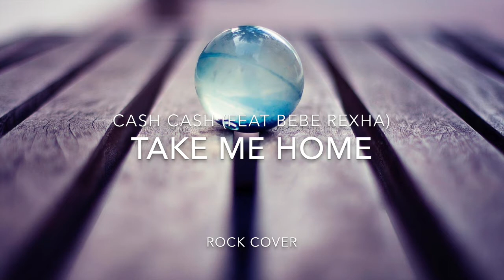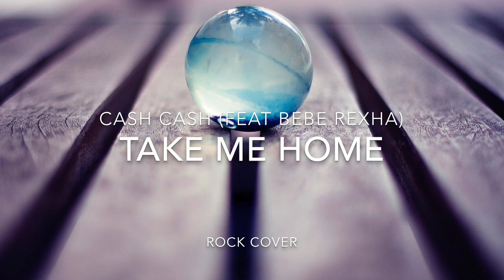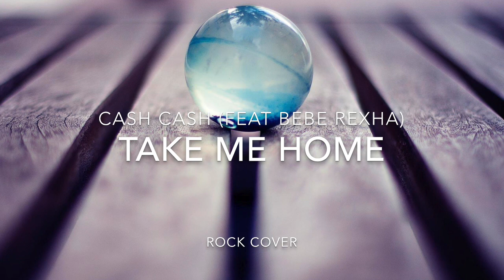Cash Cash (feat. Bebe Rexha) vs Fyrewerkx - Take Me Home (Rock Cover Remix)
Rock Cover of Cash Cash's "Take Me Home" featuring Bebe Rexha

Lyrics:

But I need this
Yeah, I need this
You're my fault
My weakness
When did you turn so cold

You cut me down to the bone
Now you're dancing
All over my soul
I'm falling to pieces
To pieces, to pieces

But I still stay cause you're the only thing I know
So won't you take, oh, won't you take me home
Take me home, home, home
Take me

Take me
Take me
Take me
Take me home (home, home, home)

With the highest highs
And the lowest lows
But no one shakes me like you do
My best mistake was you
You're my sweet affliction
Cause you hurt me right
But you do it nice
Oh Yeah

But I still stay cause your the only thing I know
Take me

Take me
Take me
Take me
Take me

Take me, I still stay, oh, won't you take me home

Copyright is that of it's owners